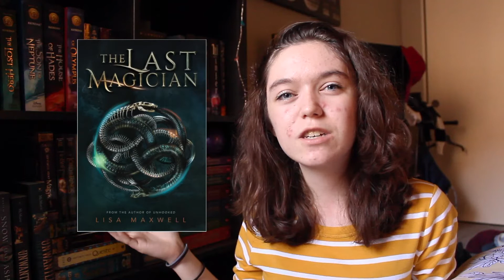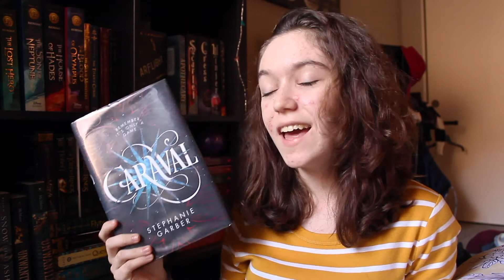September Wrap Up!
Wow, fun times. This was one crazy month. Sorry for the rambling, as usual :)